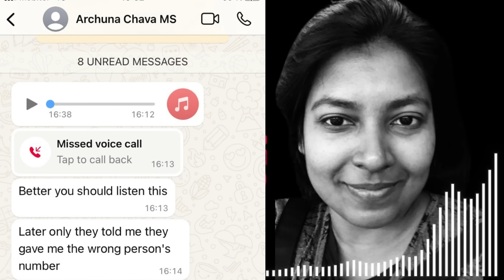Dr அருச்சுணா பேசியது {Deal} டீல்ஆ இல்லையா NPPகட்சி Dr இந்திமா வீரக்கோன் யார்? விபரங்களும் விளக்கமும்